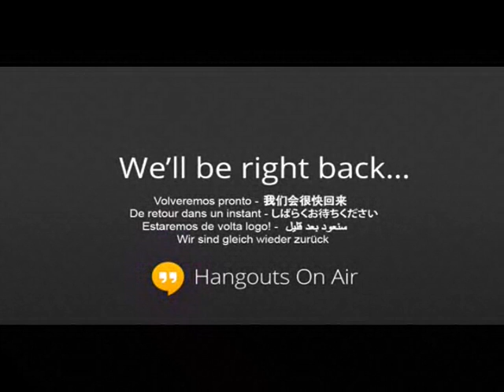Songwriters Showcase HOA #16 w C Bret Campbell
The +Google+ Open Mic Series is proud to present the next Songwriters Showcase.  Our featured artist for this week is +C Bret Campbell.  The music starts at 3pm EDT (GMT-5) with a sound check for participants 30 minutes prior.

We'll be trying out a new format for this next showcase.  Instead of putting our featured performer all the way at the end of the show, we'll be giving them the first spot for 30 minutes.  Our host will follow with a 15 minute performance, after which the mic will be handed over to whomever signed up.

You will be able to stream the video from the +Google+ Open Mic Series page or from this Youtube channel. Be sure to specify your time slot in your comment.  We also have 3 spots for audience members to join us in the hangout.

Performing Musicians
1st - +C Bret Campbell - Featured Artist
2nd - +Jonathan Blackshire - Your Host
3rd - +Isaac Littman - Ohio
4th - +LaAerial Love - New York
5th - +Cecilee Linke - Virginia
6th - +colin williams - Ulverston
7th -

Audience Participant Spots
1st -
2nd -
3rd -

Our Songwriters Showcase is an open mic Hangout On Air where you can play 1 - 3 songs (i.e., 5 to 15 minutes with no interview). This hangout is a virtual open mic for live musicians held on the all but the fifth Sundays of the month. Participants are encouraged to engage in storytelling as well as just playing music. Instrumentalists are still welcome and there is of course no requirement that storytelling be included.

Sound check for performers is 30 minutes before the show.  To perform, you will need a web cam, a fast internet connection (DSL, cable, cellular), and a good microphone. You must have a Google Plus Account to participate.  Let us know if you need help improving your sound.  We're happy to help out!

Please be sure to mute your mic while other performers are playing. Talking is welcomed from everyone between songs, but we want to give each performer the opportunity to play without distractions.  Looking forward to seeing you there!